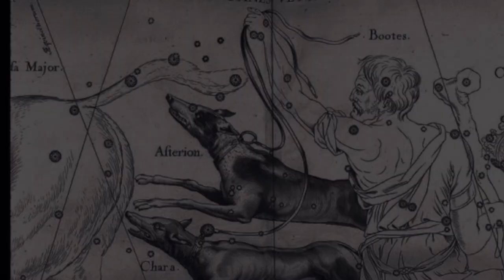How to Pronounce Canes Venatici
How to pronounce Canes Venatici - constellation.

The pronunciation videos on here were very wrong so I needed to fix it.

3 pronunciations included that reference constellation pronunciation guides and Latin pronunciation guides. Technically there is no one “correct” pronunciation but these are much closer to the original intended pronunciation.

Astrology pronunciation guides give “KAN-es veh-NAT-ih-see” however according to Latin pronunciation guides the second to last syllable is heavy and “ti” would therefore be emphasized. This agrees with Italian emphasis trends.

Video copyright @ Sarah J Posey

All images found on Wikipedia

First still image unedited from source IAU and Sky & Telescope magazine (Roger Sinnott & Rick Fienberg)